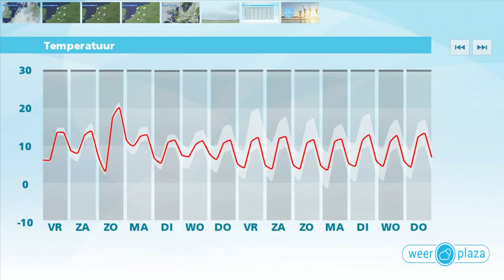Weerbericht donderdagmiddag: Vrijdag nog veel wolken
Het blijft tamelijk bewolkt, maar soms zijn er wel opklaringen. In de avond en vannacht blijft het half tot zwaar bewolkt. De temperatuur daalt naar 8 tot 3 graden. Morgen overdag zijn er nog steeds veel wolkenvelden maar schijnt ook soms de zon. Het wordt iets zachter, met maxima van 10 tot 14 graden. De noordwestenwind is matig, 3 tot 4 Bft. Zaterdag zijn er zonnige perioden en wordt het ongeveer 15 graden. Zondag schijnt de zon volop en wordt het zeer zacht met maxima van 17 tot 21 graden.